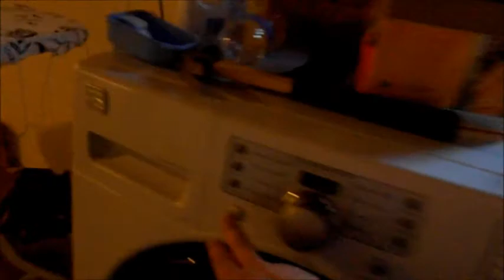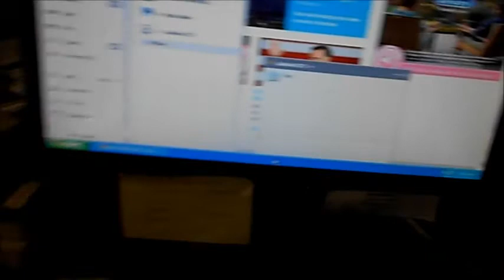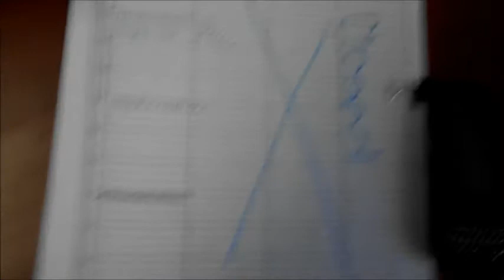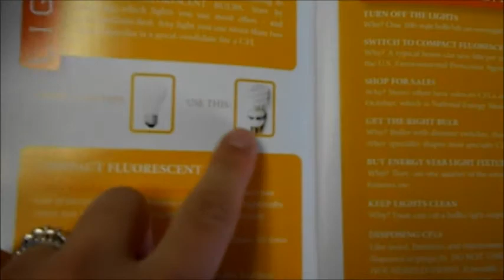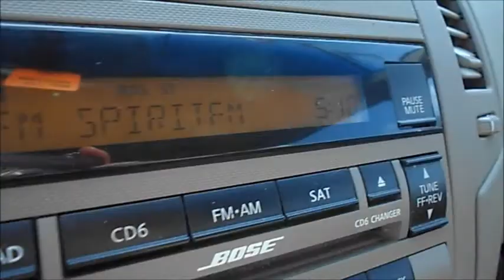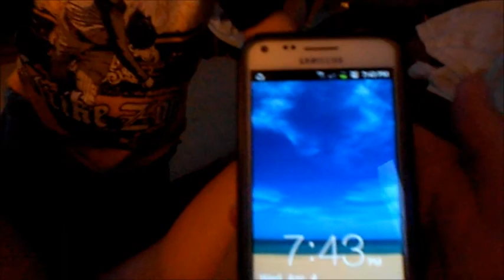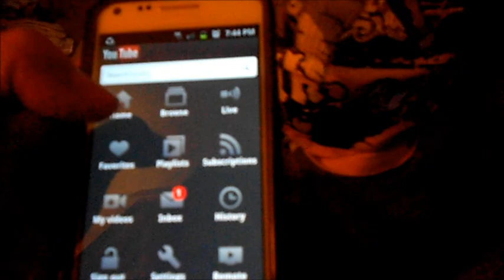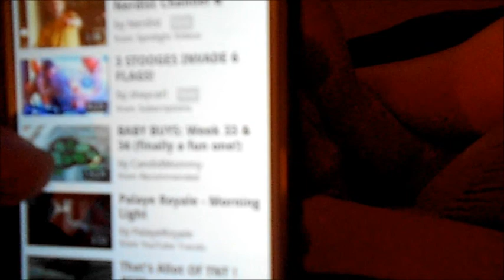Day In My Life Around the world~April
***OPEN ME Welcome to my life.. This was recorded Aprile 4th 2012.
Myself and MANY MANY other youtube moms recorded a DITL the same day.

Check me out on Facebook. Britney Sharingourlife

***Channels that participated in the DAY IN THE LIFE - AROUND THE WORLD!:***